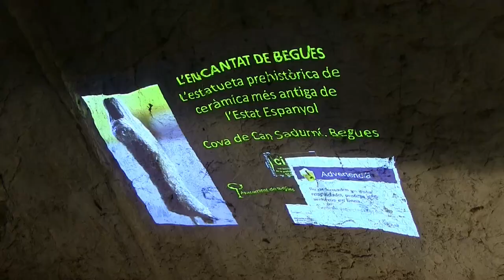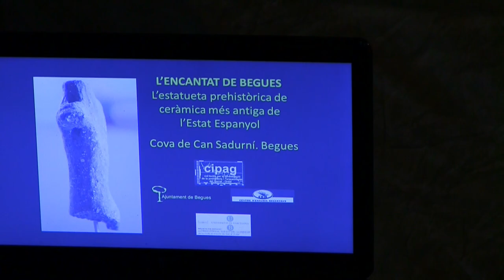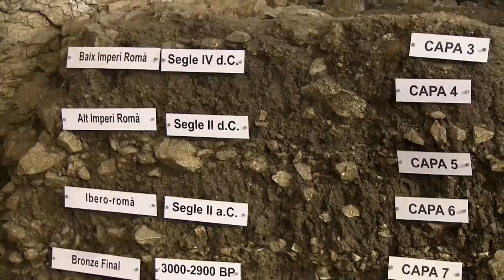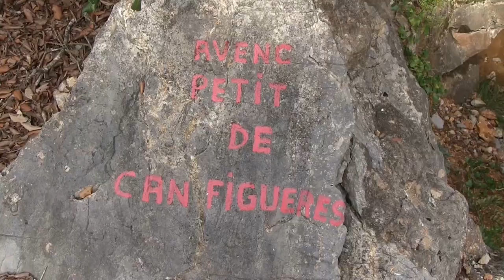Can Sadurni 2014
Salida UME a la Cova de Can Sadurní y al dolmen y fita de Plà d'Ardenya